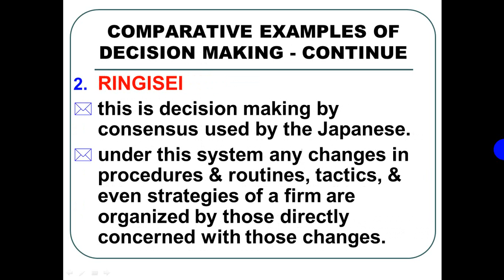Controlling Across Cultures